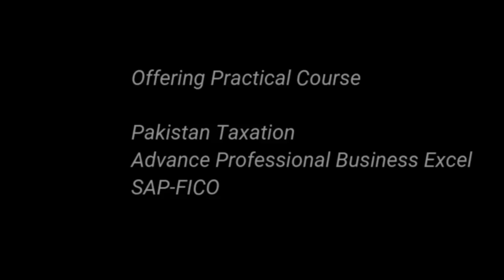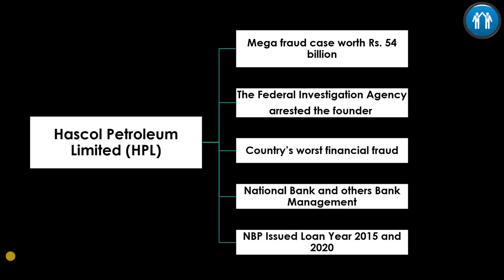FIA Arrests Hascol Founder in Mega Fraud Case | PKR 50 Billion Fraud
1. Section-149 Income from Salary
2. Section-155 Income from Property
3. Section-153 Payment of goods, service and contract
4. Section-147 Advance income tax
5. Section-148 Import
6. Section-231A Advance tax on cash with drawl
7. Section-231AA and 236P Advance tax on certain banking transection
8. Section-231B Advance tax at the time of registration of private motor vehicle
9. Section-235A Tax collection from domestic electric bills
10. Section-236 Tax collection from telephone users
11. Section-236B Advance tax on purchase of domestic air ticket
12. Section-236D advance tax on function and gathering
13. Section-236F Advance tax on cable operator and other electronic media
14. Section-236G Advance tax on sale to distributor, dealer and wholesalers
15. Section-236H Advance tax on sale to retailers
16. Section-236I Advance tax by educational institutions
17. Section-236U Advance tax on insurance premium
18. Section-236X Advance tax on Tobacco
19. Section-236Y Advance tax on remittance abroad through credit, debit or prepaid cards
20. Fine and penalties
21. Section-177 Audit
22. Treatment of provision for bad and doubtful debts
1. What is sale tax or indirect tax and concept of VAT
2. Difference between Input and Output tax
3. Further tax and extra tax
4. Calculation of Sale tax
5. Advance sale tax
6. Withholding Sale tax
7. Debit and credit notes
8. Admissible credit
9. Annexure A, B, C, F,H, J and I with practical example
10. Supply and purchase register
11. Stock or consumption sheet
12. Concept of Punjab Revenue Authority (PRA) and Sindh Revenue Authority (SRB)

E-Filing
1. Monthly sale tax return
2. Withholding Statement
3. Reconciliation of sale tax return
4. Reconciliation of wealth
5. Annual income tax return of Salary Individual
6. Annual income tax return of Company
7. Annual income tax return of Business Individual / Retailer or Trader
8. Annual income tax return of AOP

Regards,
Faheem Mehboob
ACCA Member